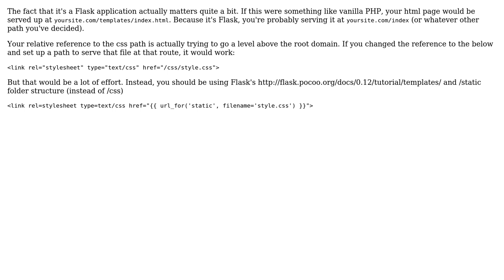Can't Go Back in File Tree with ../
With thanks & praise to God, and with thanks to the many people who have made this project possible! | Content (except music & images) licensed under CC BY-SA | Music | Images & others | With thanks to user Shristi Sharma user gtdavidv and the Stack Exchange Network Trademarks are property of their respective owners. You are responsible for your own actions.